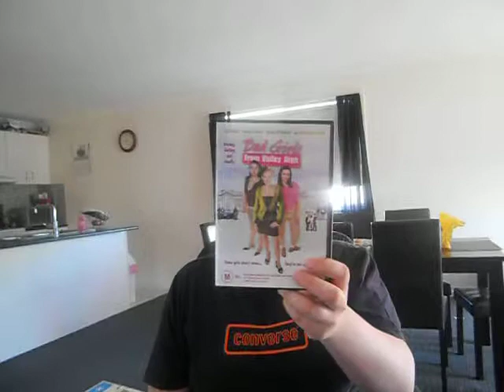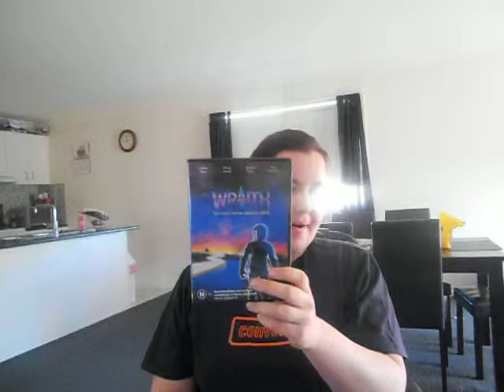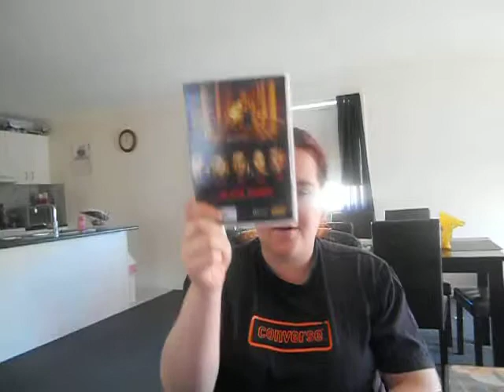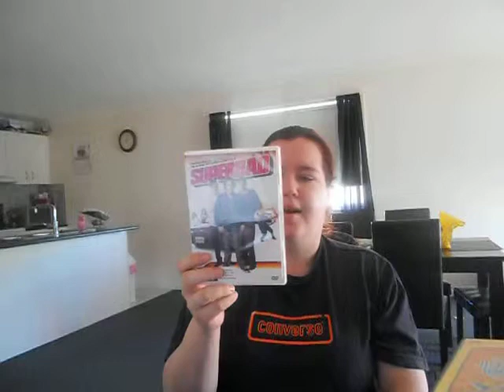dvd / blu-ray Update (pick ups) 19th Oct 2013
I have picked up a fair few movies this week, but they were so cheap and I couldn't say no lol.